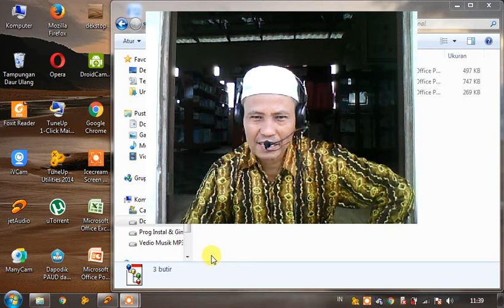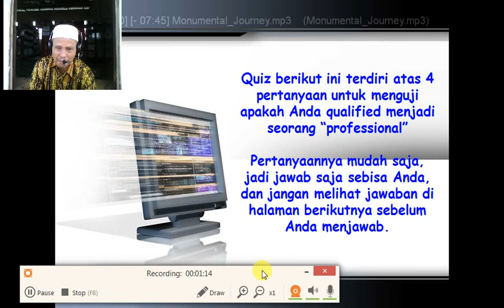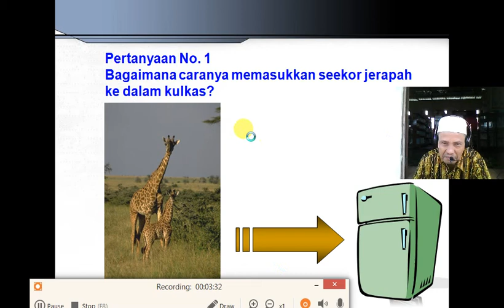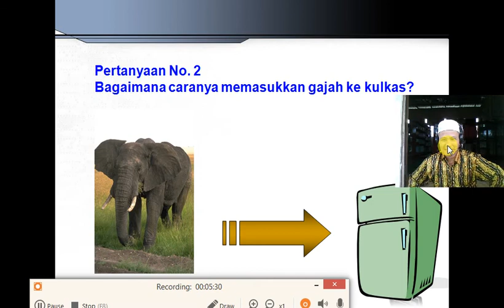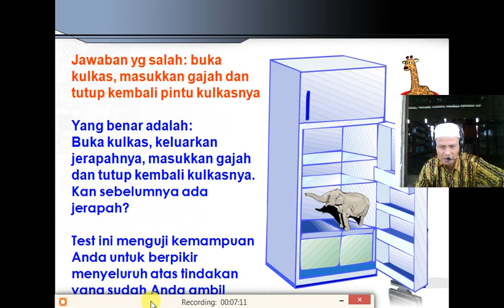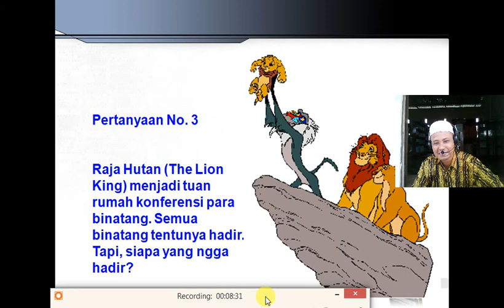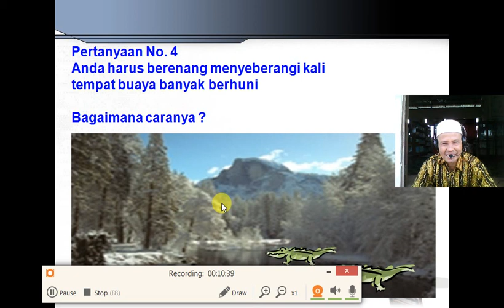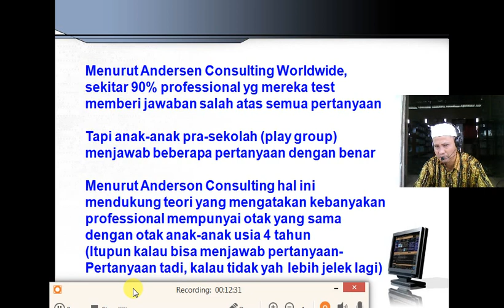Alat Uji Profesional Kah Anda?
UHJ Banjar - UKJ Banjar
7 Cara Menjaga Profesionalisme dalam Karier dan Pekerjaan Anda
1. Miliki tanggung jawab

Artinya seorang profesional harus punya rasa tanggung jawab terhadap pelaksanaan segala hal dalam perjalanan karier dan pekerjaanya. Ia juga bertanggung jawab untuk memastikan bahwa orang-orang yang dilayaninya dan profesinya tidak dirugikan atas sikap dan perbuatannya. Profesional sejati akan selalu belajar meningkatkan kompetensi yang mendukung profesinya, bekerja keras dan tekun berusaha.

2. Bersikap proaktif

Rasa tanggung jawab itu membuat seorang profesional berani mengambil inisiatif untuk melakukan apa saja yang diperlukan demi mencapai standar kualitas, dalam hal ini performa atau kinerja yang tinggi. Ia mengerjakan hal-hal yang bahkan di luar job description, sepanjang itu perlu dilakukan. Tidak selalu menunggu perintah. Akan tetapi inisiatif itu hendaknya tidak berakibat mencemarkan nama baiknya, nama baik profesinya, atau merugikan kepentingan masyarakat luas.

profesional adalah,
profesionalisme adalah,
profesionalisme,
profesionalitas,
profesionalisme guru,
profesionalisasi adalah,
profesional kbbi,
profesional artinya,
profesional guru,
profesional kerja,
profesional dan profesionalisme,
profesional adalah brainly,
profesional artinya adalah
profesional arti,
profesional bekerja,
profesional criminal,
professional cv template,
ccleaner professional,
profesionales de la salud,
profesional etika,
professional email,